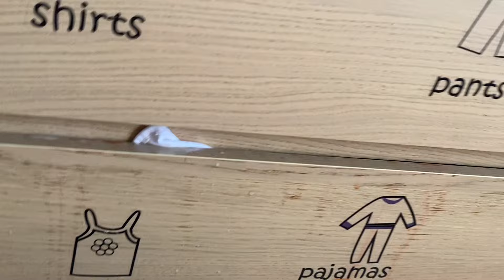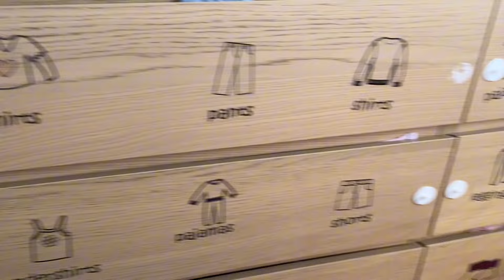Vlog| un vlog cu de toate & curățenie , mâncare ,și comandă Shein